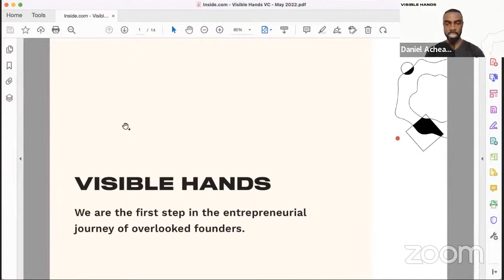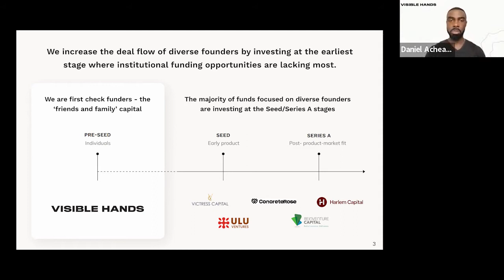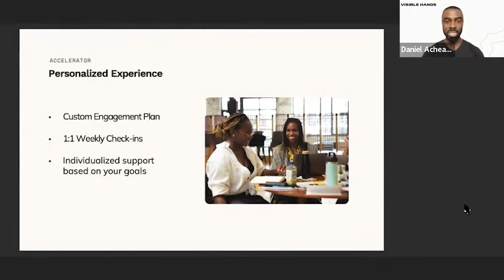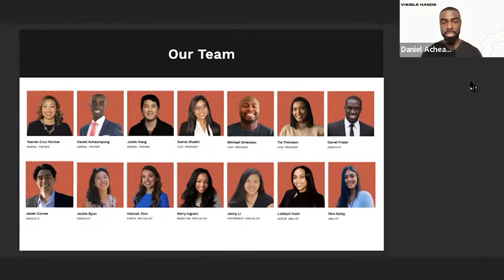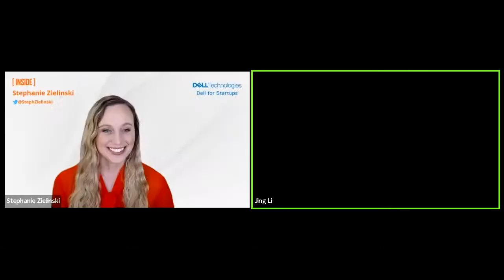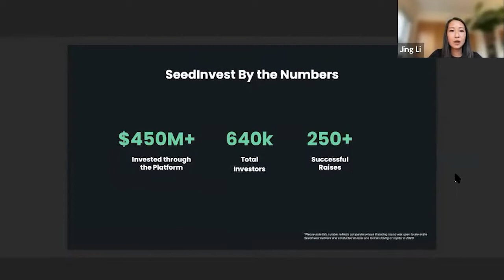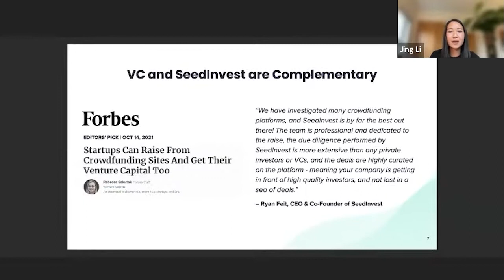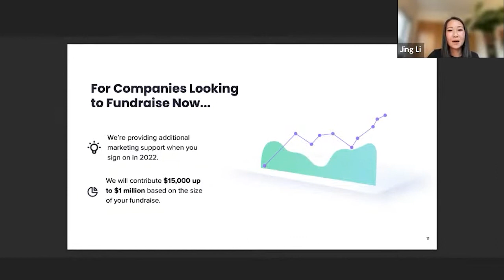Daniel Acheampong (Visible Hands VC) presents at Meet Our Fund 3 on May 25, 2022.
Daniel Acheampong, Co Founder and General Partner at Visible Hands VC breaks down his fund at Inside.com presents Meet Our Fund 3 on May 25, 2022.

📚 CHAPTERS
0:00 - Intro to Daniel
0:38 - Intro to Visible Hands
1:39 - Mission and vision
2:05 - Deal flow
3:03 - Founder applications
4:12 - Visible hands programs
5:34 - Personalized accelerator experience
6:51 - Company building support
7:21 - Case study
9:05 - Visible hands community
9:43 - Ecosystem of advisors
10:22 - Collaboration with investors
11:07 - Visible hands team
11:33 - Presentation wrap-up
11:50 - Experience as an entrepreneur
13:10 - Public admin background
14:13 - Fintech portfolio companies
15:03 - Investing in under represented founders
17:04 - Solving untraditional problems
18:14 - Location
18:39 - Working with founders
19:20 - Accelerator program plans
19:47 - Investment criteria
20:14 - Criteria for startups
22:08 - Origin of the name Visible Hands
23:03 - Other funds focusing on under represented founders
24:29 - Contact info
24:55 - A word from our sponsor, SeedInvest
47:08 - Outro

🚀 WHO IS INSIDE.COM?

Inside.com is where founders and executives find their competitive advantage.

We provide newsletters, events, and an online community to help you get your competitive advantage.

We just launched a BRAND NEW product that helps make you smarter and more connected in your industry. We do this by providing news, networking, and FREE events every week.

SOCIAL